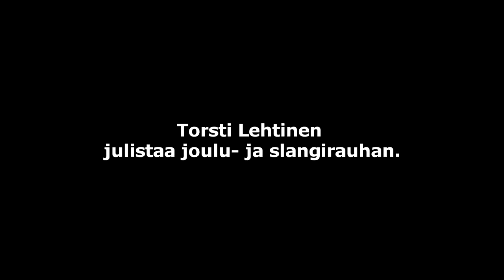Joulurauhan julistus stadin slangilla 2014